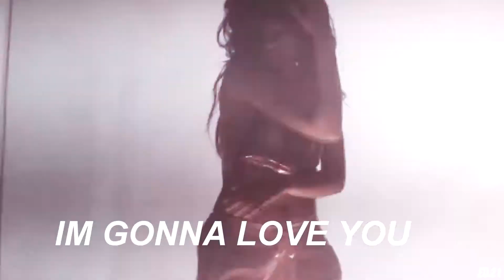Multifemale // Black Widow.